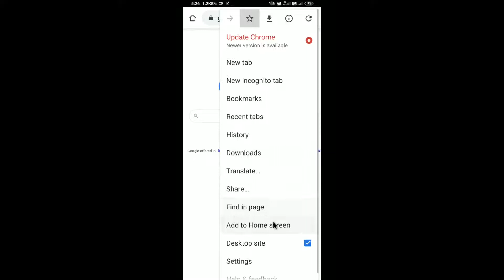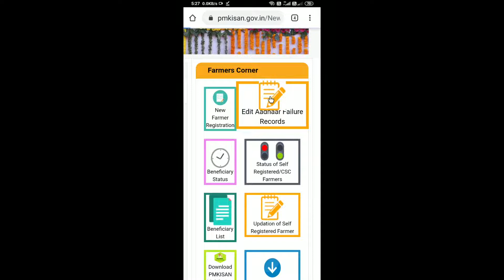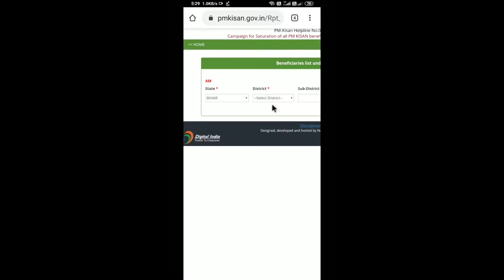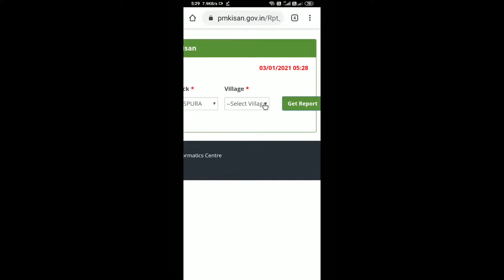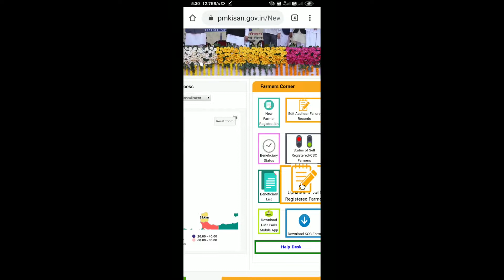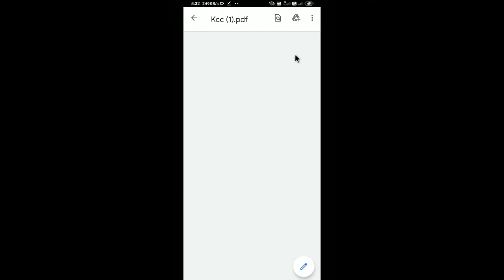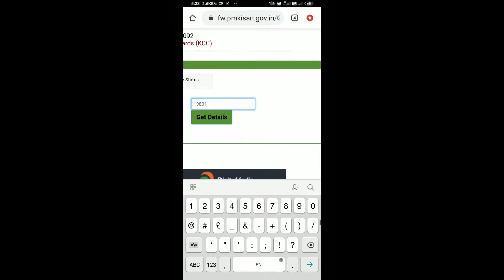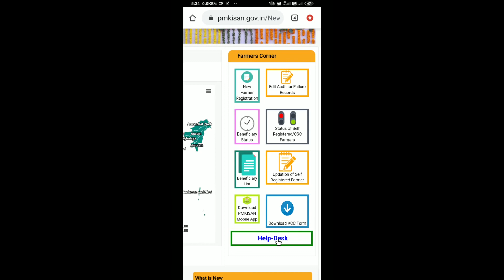Kisan Samman Nidhi Yojana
इस विडियो में बताया गया कि Kisan Samman Nidhi Yojana

.Album Software.
1. Julie pixel blaze
2. Album Sense cc
3. Album Quicker 5.5
4. Album Quicker 4.0
5.Julie infinity album
6.Album xpress 12
7. Auto album maker

1. Edius 7
2 .Edius 8.5
3. Edius 9.45
4. Pinnacle Studio Ultimate
5. Adobe Premiere Pro CC 2020
6. Power Director Ultimate
7.  Corel Video Studio Ultimate
8. Filmora 9.3.1
9. Adobe Premiere Elements 2020
10. MAGIX Movie Edit Pro 2019
11. Sony Virgo

extra software :

1. Anurag pro 5
2.  Microsoft Office 2019
3. Photoshop cc 2020
4. Corel Drow 2019
5.  TeamViewer_Setup 14 + Activation
6. internet download manager updated
7. india font
8 Photoshop plugin
Winrar 64bit:.
winrar 32bit:.